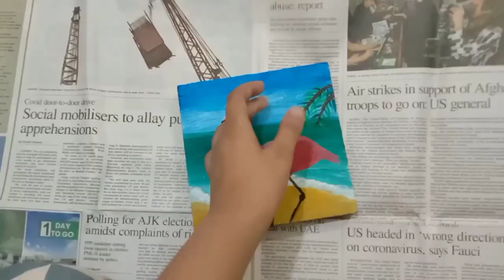Flamingo acyrlic painting || flamingo in sea